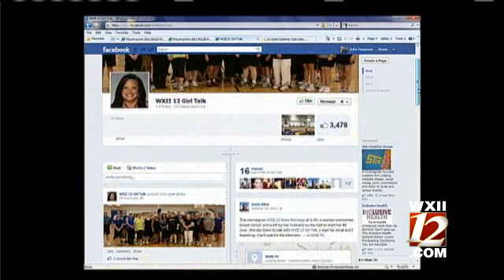Mary Beth Discusses Sexy Prom Dresses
Today on WXII 12's Girl Talk, Mary Beth discusses sexy prom dresses and what schools are doing to curb the dresses...